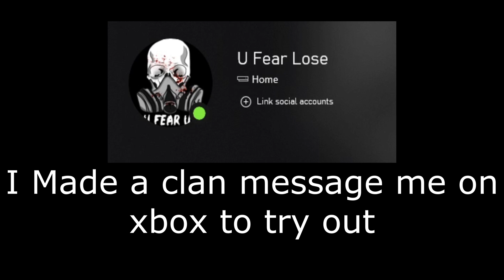so i started a clan | The Division 1.8.3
so that i can make more content
I am urbout2lose. Welcome to my channel, Here you can find game play, montages, funny moments, and guides. i do not claim to be the best at any game. just a few games i currrently play, For Honor, The Division 1, and Modern Warfare Warzone. any feedback will be greatly appreciated. i am gonna try to post at least once a week please like subscribe and share my channel. my xbox gamer tag is ur bout 2 lose/Z2F.